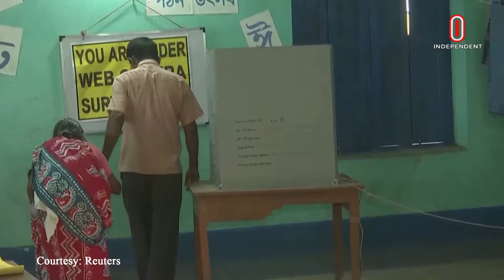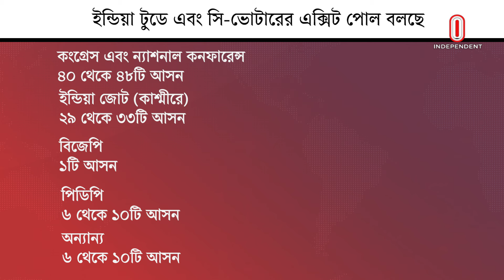জম্মু–কাশ্মীরে এগিয়ে ইন্ডিয়া জোট, পিছিয়ে বিজেপি | Jammu and Kashmir elections | Independent TV